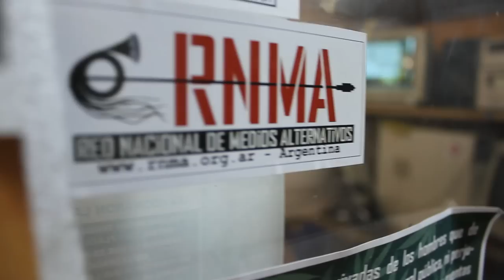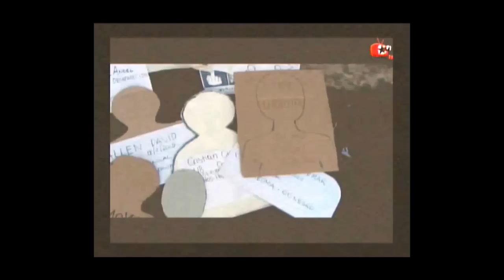El Pueblo TV parte 1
Primera parte de la entrevista con javi de El Pueblo TV y Radio La Negra del Bolsón ( Río Negro) acerca de la comunicación popular..